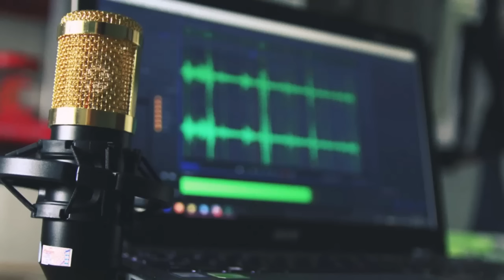Duda znów szaleje! Bredzi teraz że ma jakieś zobowiązania wobec Ukrainy...